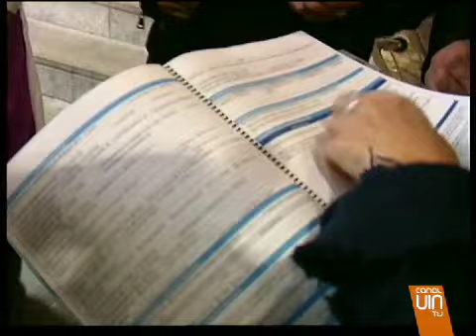Un proyecto para la plaza de abastos de Cangas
La Asociación de Comerciantes pide la ejecución de un proyecto cuya redacción financia la Xunta.